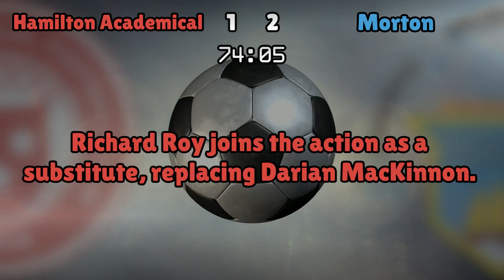Hamilton Academical v Morton (Tue 09 August 2016 Match Summary)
Scottish Communities League Cup

Hamilton Academical lineup:
Matthews (1), Gillespie (6), Sarris (89), Devlin (4), Kurakins (3), Imrie (7), MacKinnon (18), Docherty (8), Longridge (17), Crawford (11), Boyd (30)

Morton lineup:
Gaston (1), Doyle (6), Kilday (2), O'Ware (4), Lamie (3), Forbes (8), Lindsay (10), Tidser (12), Nesbitt (11), Oliver (7), Quitongo (24)